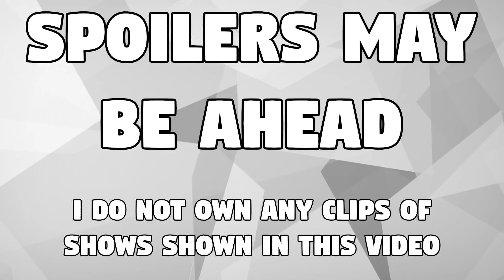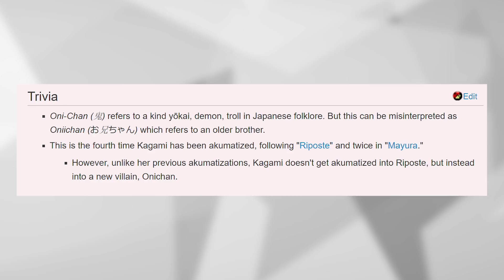Oni-Chan Date Released! | Miraculous Ladybug News!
This video is made for a General Audience. We now have the date for Oni-Chan! It actually airs on the same day as Bakerix! We love to hear from you guys!